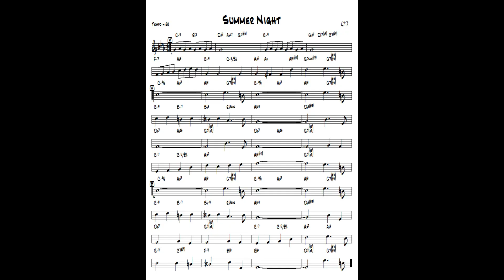Summer Night ( TvdH ) - Jazz guitar & piano cover ( ? )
written ( ? ) - Arr. and re-harmonization by Tonnie J van der Heide - improvisation guitar Ibanez Artcore & piano Yamaha CLP 270